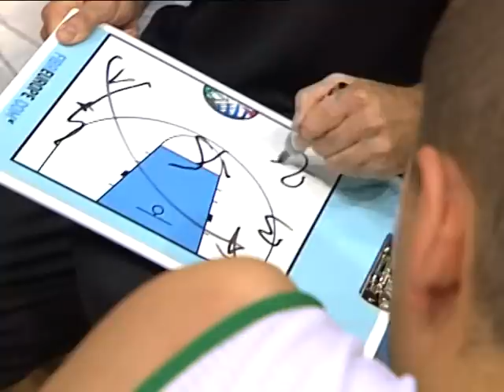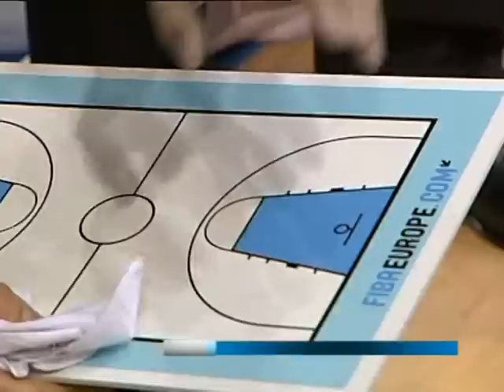SLOVENIJA : SRBIJA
SLOVENIJA, SRBIJA, EVROPSKO PRVENSTVO, KOŠARKA